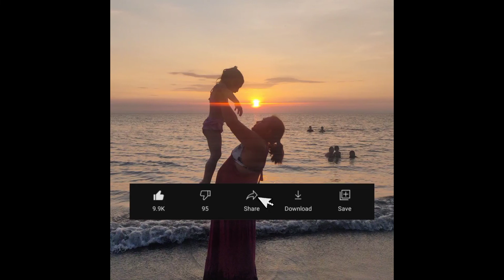Swimming time with CHLOE. chloes' activity.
hello mga KACHUBS, chloes' learning to swim. sobrang init kahit tag Ulan na, samahan niyo kmi magswim.